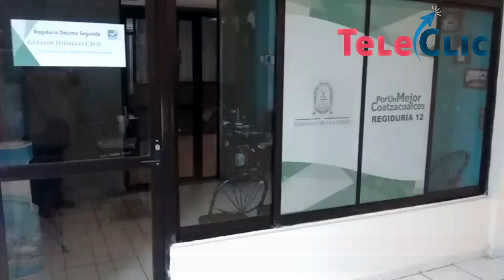Sindicalizados del ayuntamiento de Coatzacoalcos, en paro de labores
Coatzacoalcos, Ver., 9 de noviembre de 2016.-El dirigente del Sindicato Único de Empleado Municipales (SUEM) de Coatzacoalcos, Gersaín Hidalgo Cruz, informó que este miércoles realizarán paro de labores los trabajadores sindicalizados del Ayuntamiento, debido al adeudo que tiene las autoridades locales con ellos.